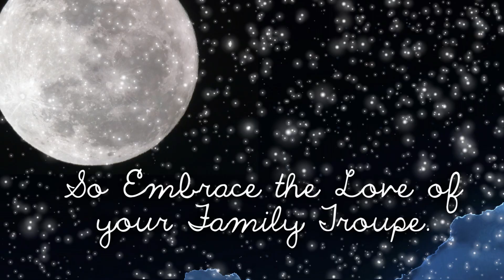Andromeda Recordings Group Christmas Card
From the entire Andromeda Recordings Group we would like to wish you all a Very Merry Christmas.

We would like to thank Alice Max Studios for making this special Video Greeting for us.